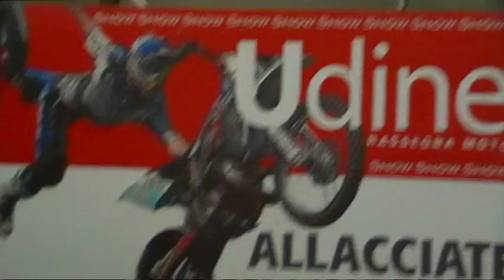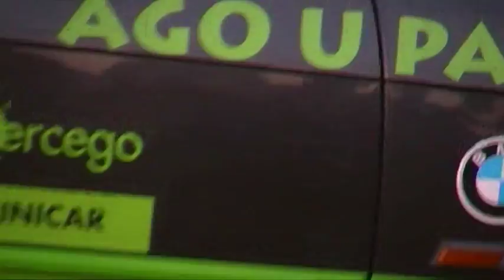T.S. Team SHOW a UdineMotori 2014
l'esibizione del T.S. Team alla Fiera UdineMotori 2014
con andata, inversione e ritorno sul rettilineo su due ruote!